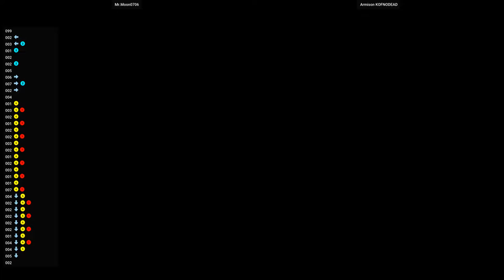Metal Slug 6 🕹 Mr.Moon0706 VS Armison KOFNODEAD